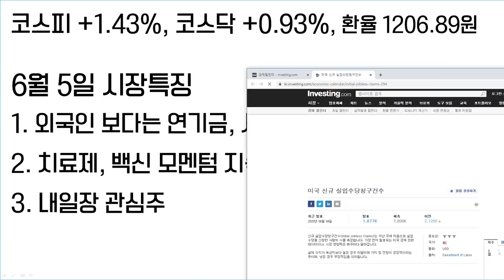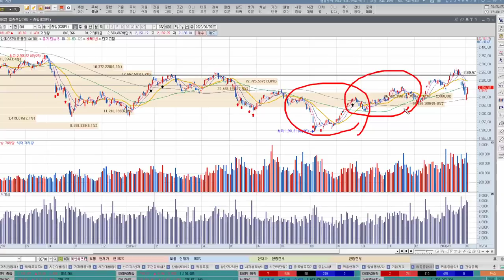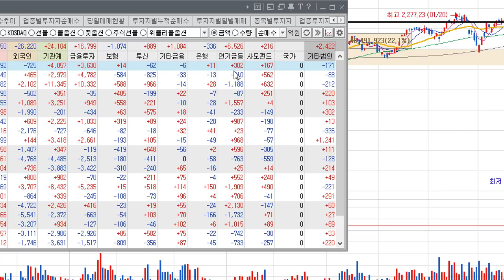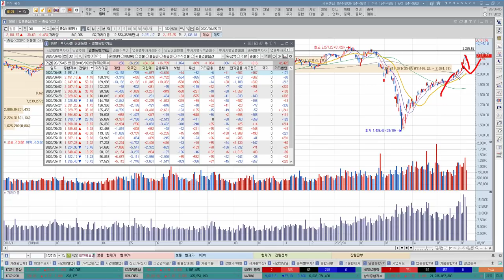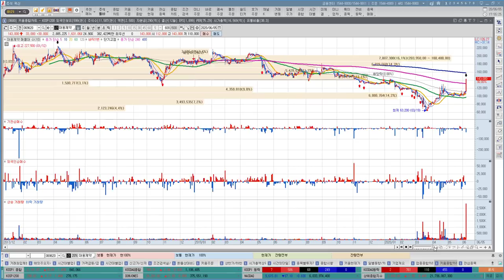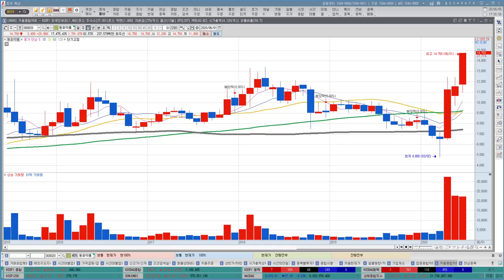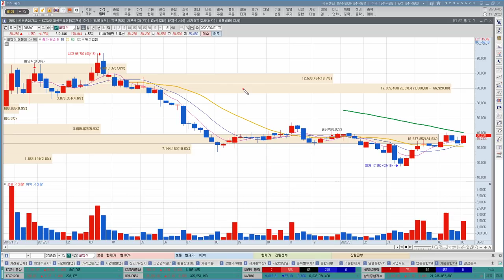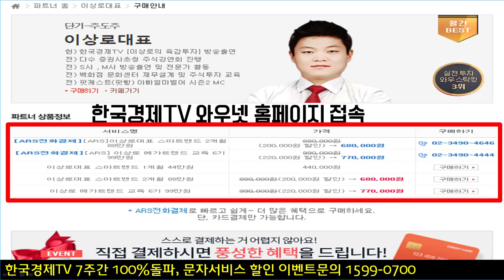대웅제약, 대웅, 동화약품보다 강력할수 있는 제약바이오관련주? 시장의 주인공은 연기금?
코스피가 장중 상승으로 전환되며 마감하였습니다. 수급의 변화가 생기면서 상승마감하였는데 바로 연기금수급의 전환이었습니다. 바닥부터 꾸준히 매수가 유입되었던 연기금이었고, 현재는 연기금의 대규모 매수가 이어지면서 국내증시를 좀 더 건전하게 만들고 있는 시점으로 판단합니다. 6월달 핵심 투자포인트 중 하나인 제약바이오의 모멘텀이 지속되는 양상입니다. 이런 모멘텀으로 동화약품, 대웅제약, 대웅이 오늘 시장에서 상한가를 기록했으며, 셀트리온, 셀트리온제약, 셀트리온헬스케어는 최근 꾸준한 움직임을 보이고 있습니다. 추가적으로 개인투자자들이 잘모르는 제약바이오관련주도 함께 알아보겠습니다.